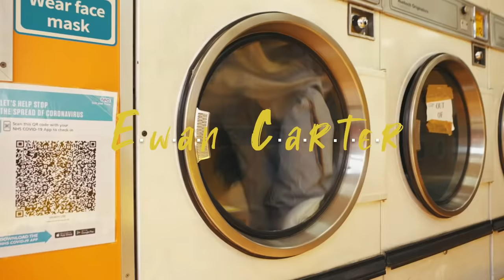Bruno Mars - Grenade (OFFICIAL DRILL REMIX) Prod.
Love for all the support! ❤️

(Beat By Ewan Carter)